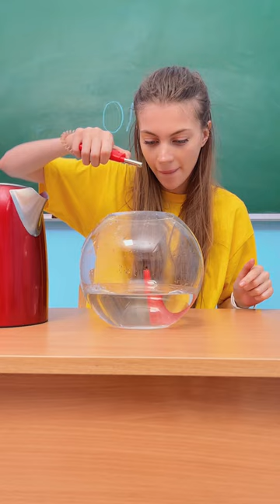It’s Magic!😱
Сandle magic trick! Watch Till end 😂 by Mariana & Mr Degree